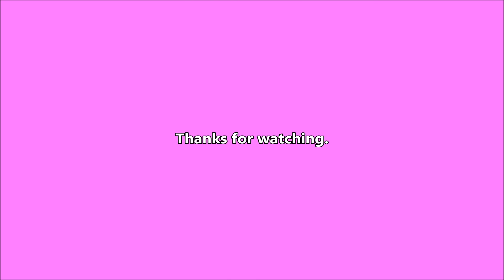GenCon Dream & Deer - 2022-08-05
Finally remembered a dream last night and saw a doe and her fawn today.

Writing

Audio